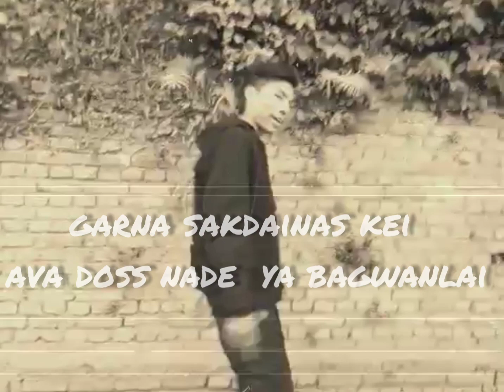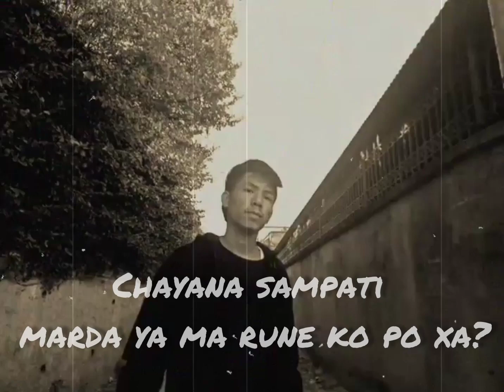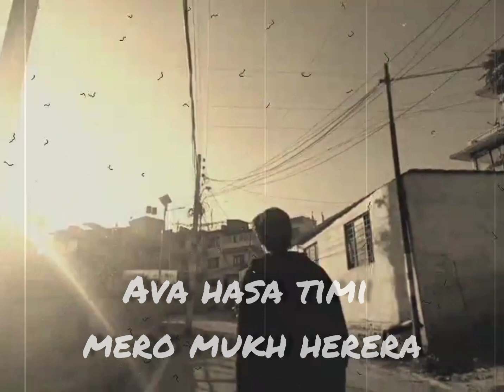inspirational nepali rap _ Sanam mgr ( with lyrics )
यो चाइ त्यस्तो मान्छेको लागि लेख्या गित होकि जोकि हारेर बस्या छ समाजको डरले चुप बस्या छ थाछ सबै सबै बुज्छ तेइनी गर्न सक्या के छैन जो आफै भित्र लाचार छ
हो त्यस्ता सबै मान्छेहरुको लागि समेतेर लेख्या गित हो ।
कति बस्छौ चुप लाटाे भयर हस्नेलाई हास्न देउ अब आफू भित्रको खुबी चिन्ने कोसिस गर ।